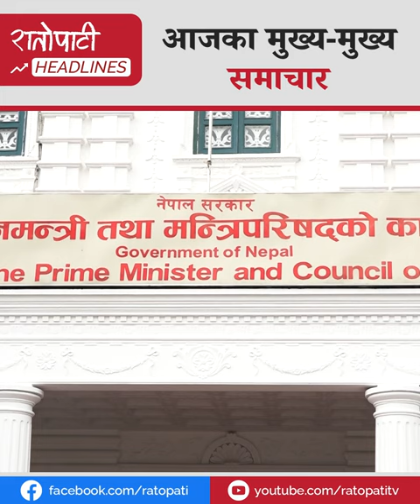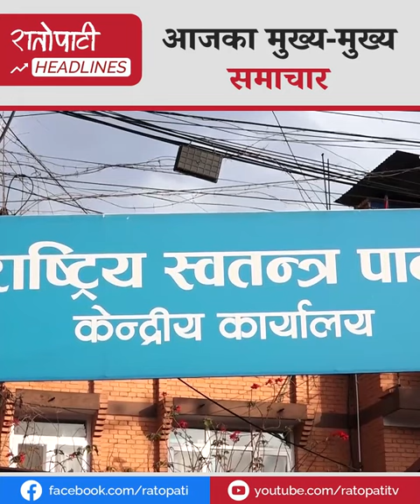शिक्षकहरुसँग वार्ताको तयारीमा सरकारदेखी नेपालमै लगानी गर्न एनआरएनएहरुलाई प्रधानमन्त्रीको आग्रहसम्म